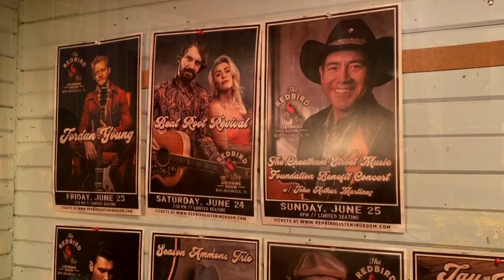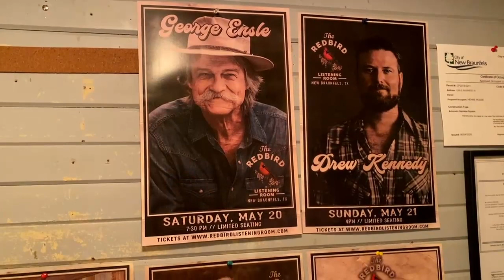Touring live music venues in the Texas Hill Country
A glimpse of the Texas Hill Country music scene, featuring the following live music venues:

0:45 Gruene Hall (@GrueneHallOfficial  featuring Landry and Company and Larry Joe Taylor)
2:19 Gruene Grove (featuring Alli Mattice Band)
2:50 Grapevine (featuring Matt Kirk and the Gueyfarers @Mattkirkguey)
3:22 Gruene Light Bar (featuring Rueckle Refuge @RueckleRefuge)
3:54 Our Lady Bar & Patio (featuring Shawn Hart @shawnhart1542)
4:20 Hill Country Tap (featuring Betty G and the Chosen)
4:43 Screaming Goat (featuring David Lee @DavidLee-tz5xm)
5:33 Cheatham Street Warehouse (featuring Hill Country Revival @hillcountryrevival)
6:23 Middleton Brewing (featuring Nick Spyker @righteousintonation)
6:49 Pigpen (Tuesday open mics hosted by John Whipple)
7:17 Faust Brewing Company (featuring Alexia)
7:40 The Watering Hole Saloon (featuring Gus Clark and the Least of His Problems)
8:01 Pour Haus (featuring Drew Moreland Band @DrewMorelandCountry and Soul Sessions)
8:39 The Redbird Listening Room (featuring Darrell Scott @DarrellScottOfficial , Adam and Chris Carroll, Jack Barksdale @JackBarksdale and Guthrie Kennard and Butch Hancock)